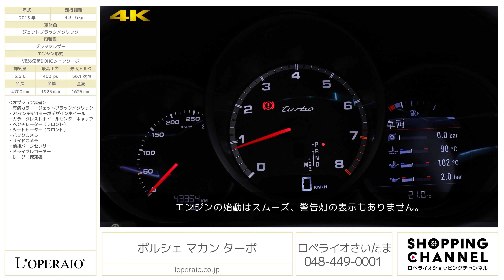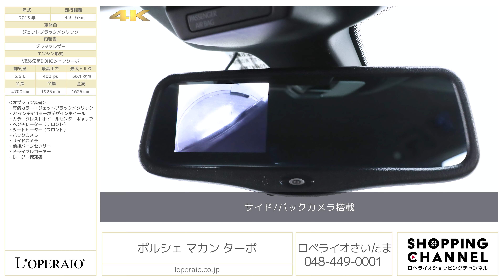ポルシェ マカン ターボ 2015年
ポルシェ マカン ターボ 2015年式

ジェットブラックメタリック/ブラックレザー、フロア7AT(PDK)、右ハンドル、ディーラー車【車検令和6年11月迄】

弊社の中でも反響が非常に大きい大人気車種「マカン ターボ」入庫致しました。マカンのトップモデル「ターボ」に相応しい、豪華な専用装備と圧倒的な走行性能を誇る1台です。街乗りからオフロード、スポーツ走行まで様々なシーンで大活躍すること間違いなし。電動格納ミラー、シートヒーター、ベンチレーター等の主要オプションが備わった大変魅力的な1台となっております。コンパクトSUVですので運転もしやすく、誰からも親しまれるオススメのお車です。是非ご検討下さいませ。

・有償カラー：ジェットブラックメタリック
・21インチ911ターボデザインホイール
・ベンチレーター（フロント）

‹ターボ 専用装備›
・19インチマカンターボホイール（オプション装着前仕様）
・PDLS付バイキセノンヘッドライト
・エクステリアカラー塗装サイドブレード
・18way電動調整機構付アダプティブスポーツシート
・レザーパッケージ
・アルカンターラルーフライニング

‹主要装備›
パワーステアリング、レッドブレーキキャリパー、パワーテールゲート、バイキセノンヘッドライト、LEDターンシグナル/ポジションライト、LEDテールライト、LEDフォグランプ、3連メーターパネル/turboロゴ、4.8インチカラーディスプレイ、サイドドアビーム、ブラックシートベルト、運転席/助手席エアバッグ、フロントサイドエアバッグ、カーテンエアバッグ、オートエアコン、リアシート分割可倒式、アルカンタラルーフライニング、アルミフロントドアシルガード（モデルロゴ入り）

‹主要諸元›
3.6L V型6気筒DOHCツインターボ、400ps/56.1kgm、全長×全幅×全高mm 4700×1925×1625mm、車両重量 1980kg